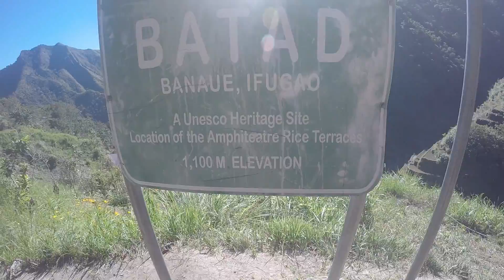MT. AMUYAO: Batad-Barlig Traverse Year-ender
Year-end climb with Subi-Monte Group from Cavite. Traversing Mt. Amuyao via Batad-Barlig trail.